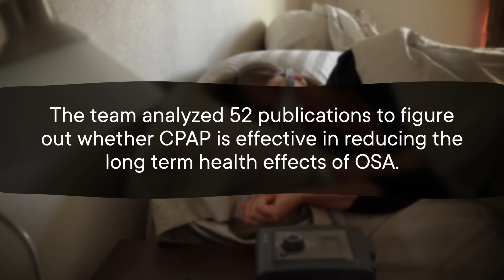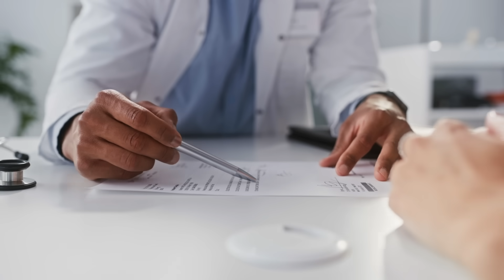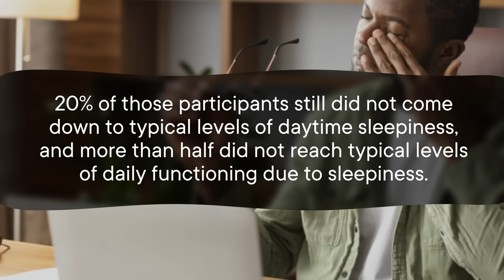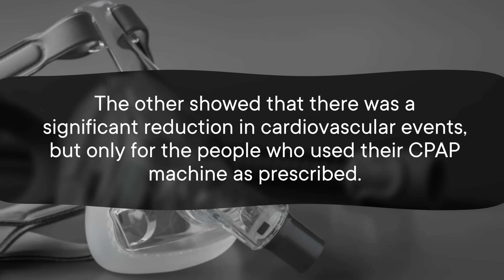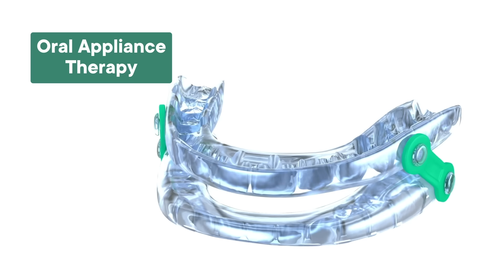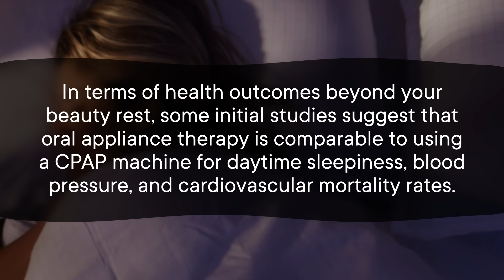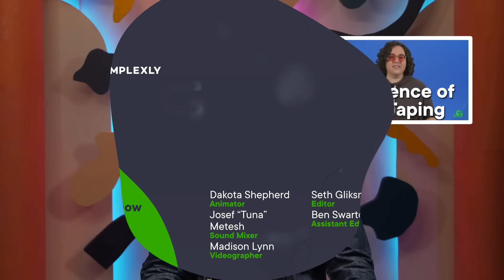Do CPAPs Even Work for Sleep Apnea?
If you've been prescribed an expensive, cumbersome CPAP machine, you might want to know if it actually works. And while sleep doctors insist CPAP is the standard of care, out there in the real world, it's a little more complicated.